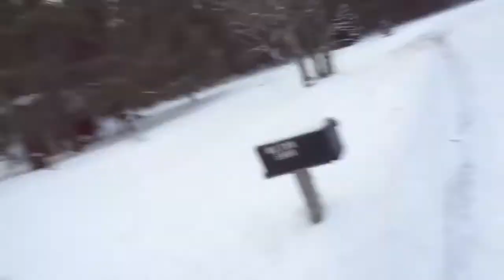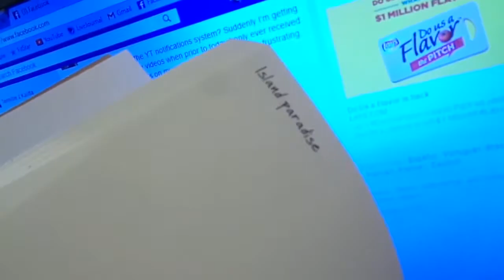500 Drawing Prompts!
Thank you so much to Mileenia in Germany for getting me this 500 Drawing Prompts book for Christmas!  Stick around to see what I draw in it!  Also, Don battles tons of snow!